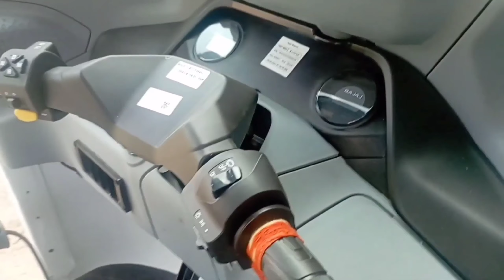Bajaj Electric Auto🔥अब इंतजार खत्म हो गया है | Headrest😌 | Fast Charging🔋| Bajaj EV Auto Rickshaw⚡